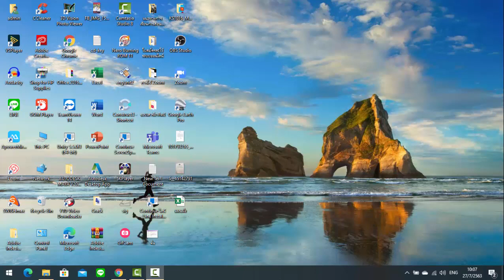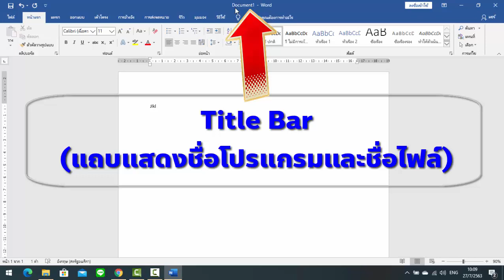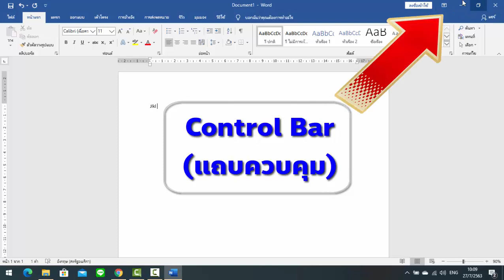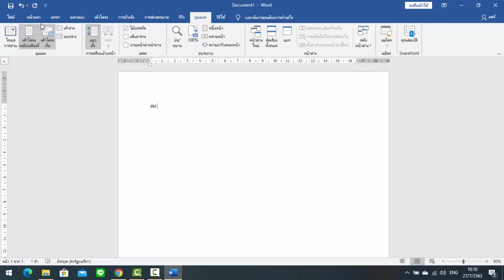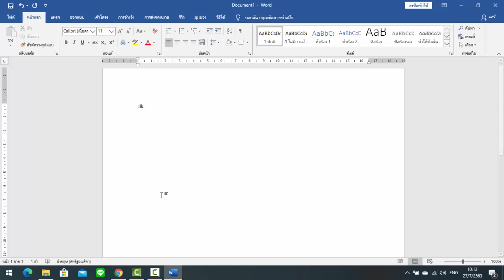EP1. ส่วนประกอบของโปรแกรม Microsoft Word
ส่วนประกอบของโปรแกรม Microsoft Word (โปรแกรมประมวลผลคำ)